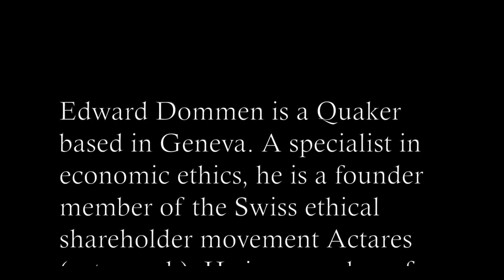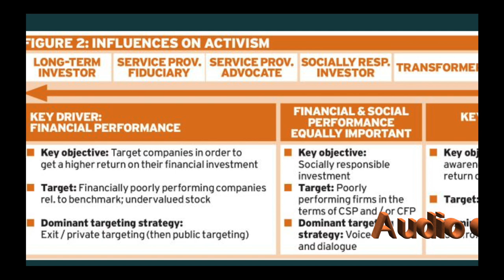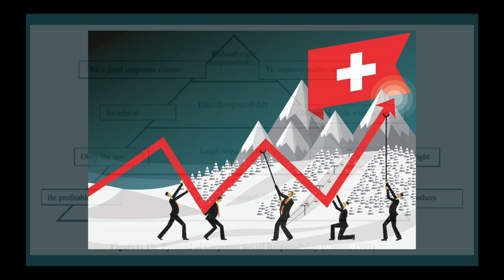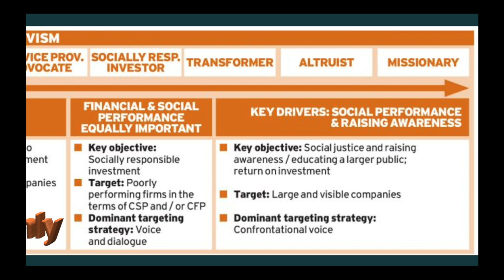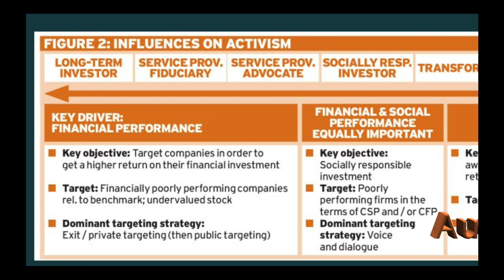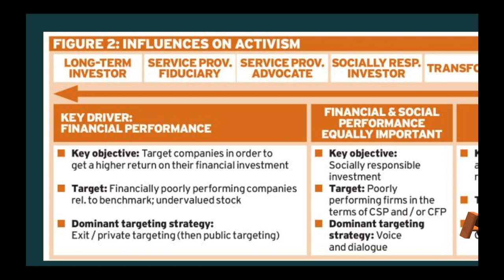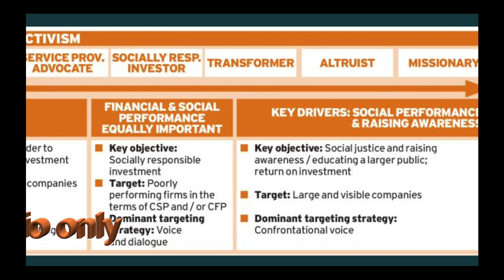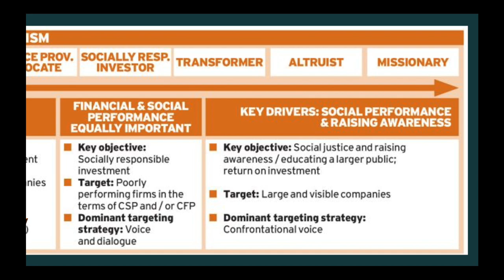Ed Dommen, Upload